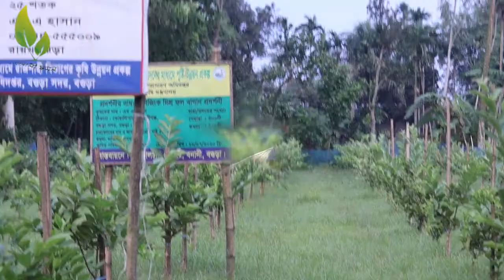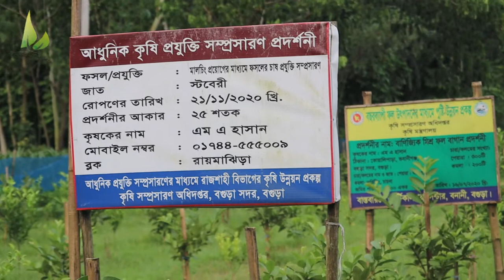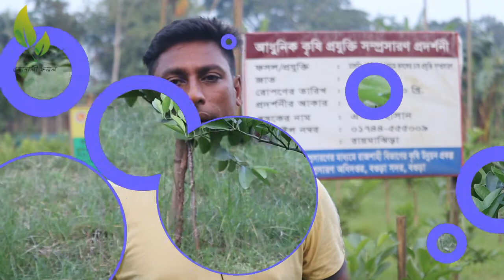মালটা ও পিয়ারা চাষ সম্ভাবনাময় একটি মিশ্র ফলবাগান করছেন উদ্যোক্তা এমএহাসান| Malta & Piara cultivation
আমাদের আর অনুষ্ঠান দেখুন-
কমলা চাষ-০২। কমলার গুটি আসার পর পরিচর্যা । কমলার গুটি ঝড়ে পরা বন্ধ করুন। Apply pesticides on oranges
কমলা চাষ-1| চায়না কমলার চারা রোপন ও সঠিক পরিচর্যায় অসংখ্য ফুল | Planting orange trees flowers with
 আনার চাষ-৬ Pruning or shaping after transplanting of Anar / Bedena trees
আমের ফলন খুব ভাল হয়েছে। স্বাদও অনেক মজাদার। কিভাবে আমের ফলন বৃদ্ধি করা যায় দেখুন increase mango
লেবু পাতা থেকে চারা তৈরি-২। লেবু পাতা থেকে যে চারা তৈরি হয় তাতে কি ফল ধরবে?। Seedlings from leaves
মরিচের ফলন হবে দ্বিগুণ মাত্র১টি পরিচর্যায়।সপ্তাহে ১দিন সময়দিন Double yield of pepper in 1 good care
মরিচ চাষ-৩। মরিচ গাছ থেকে আর একটাও পাতা। ফুল-ফল ঝড়ে পড়বে না। পদ্ধতি দেখুন। Pepper cultivation
Pruning share । সিকেচার মেশিন। আমি কিভাবে গাছ ছাটাই করি। আনার গাছ ছাটাই পদ্ধতি। How to prune trees
কীভাবে ফল ড্রপ বন্ধ করবেন| ফল ঝরে পড়ছে কেন? লেবু গাছের ফলন বৃদ্ধির উপায়| Stop wearing lemon drops
লেবু পাতা থেকে চারা তৈরি। লেবু পাতা থেকে চারা তৈরি করার পদ্ধতি| Seedlings made from lemon leaves
লেবু গাছের পরিচর্যা/ লেবু গাছে থোকায় থোকায় ফুল আসতেসহায়তা করুন /Caring for lemon trees সোনালী ফসল